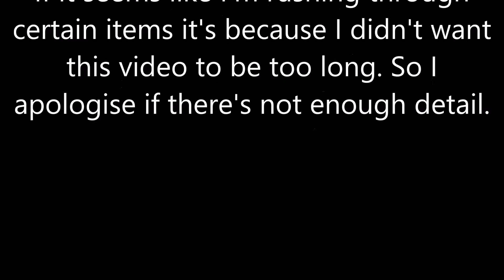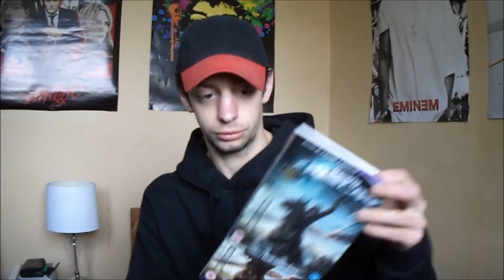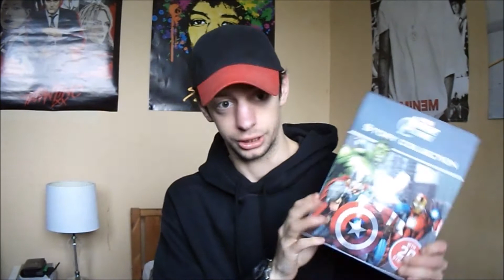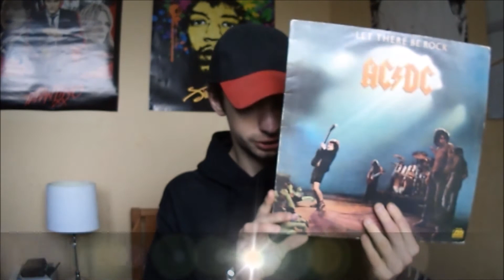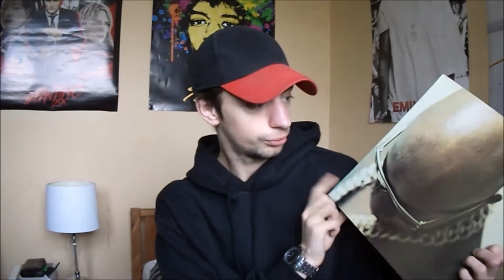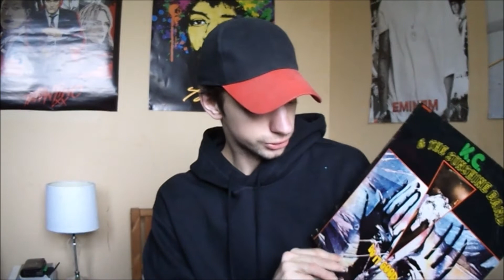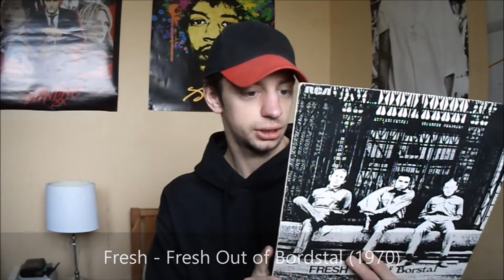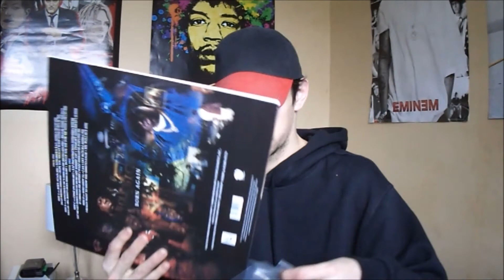What I Got For Christmas 2018!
In this video I show you guys all the vinyl I got for Christmas as well as a few other nice pieces here and there. Hope you enjoy the video!